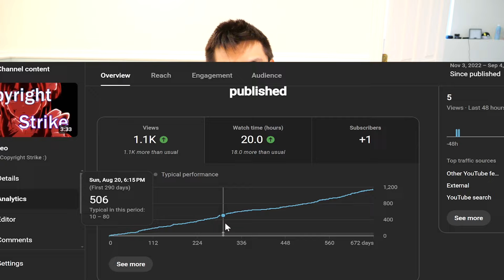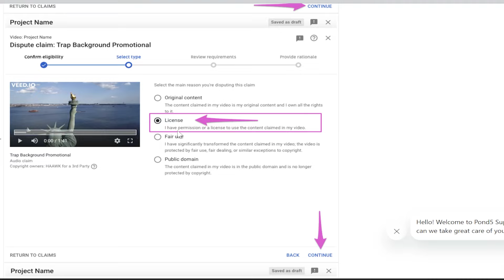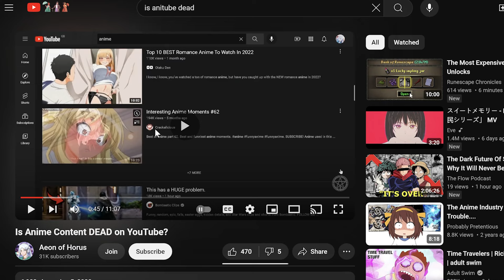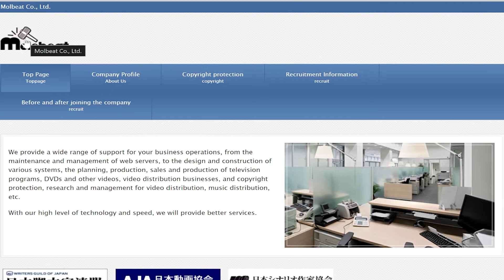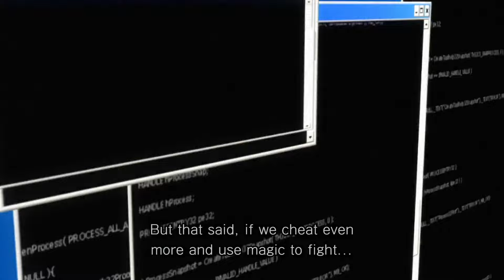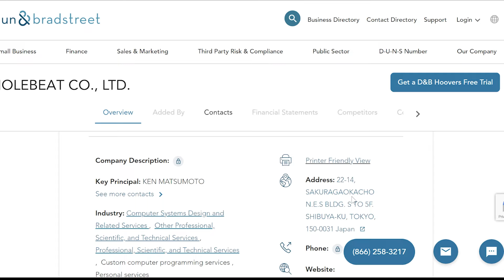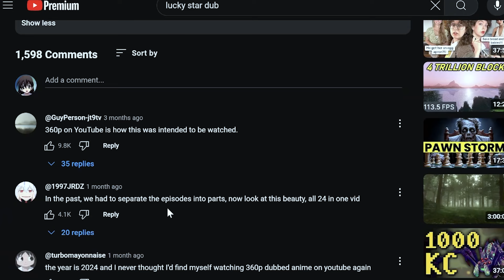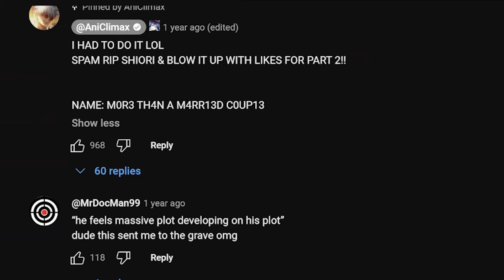How to NEVER Worry About Anime Copyright ft. Molebeat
tl;dw japan bs copyright will always be a thing for the forseeable future, but no matter WHAT that shouldn't stop you from making your video

0:00 whoa hello there
1:04 my humble understanding of japanese copyright
2:44 a deep dive into molebeat
5:35 7 guidelines to avoiding copyright
11:29 a love letter to anitube